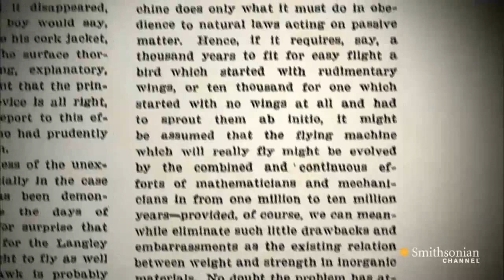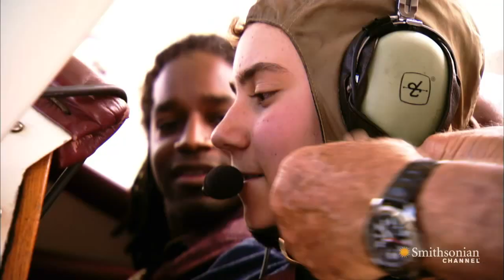The Most Priceless Aviation Artifact in History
The airplane has transformed our world and it's all thanks to the ingenuity of two bicycle makers, Wilbur and Orville Wright.